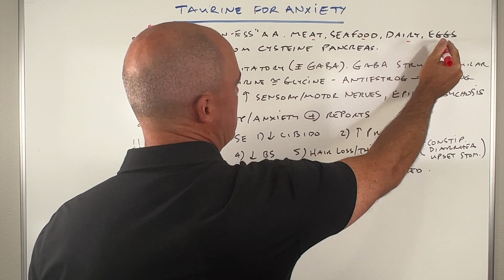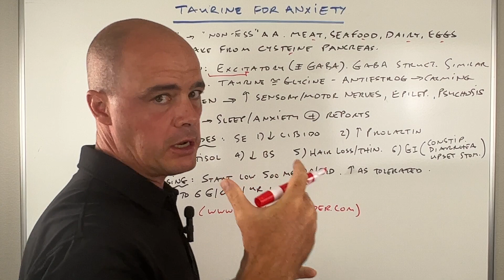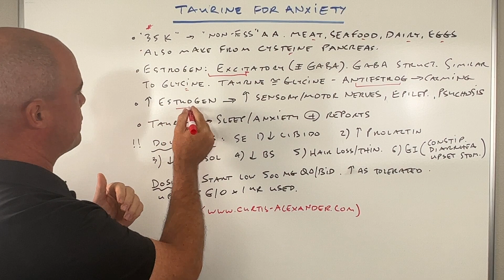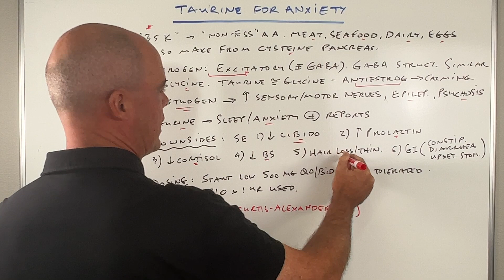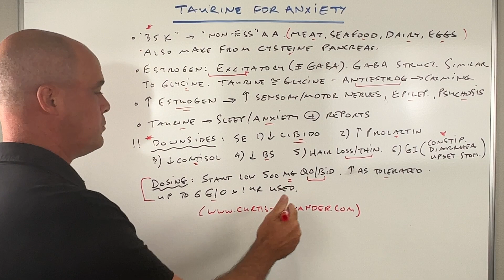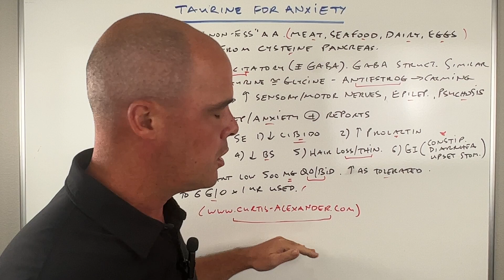Taurine For Anxiety | Dosing and Side Effects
Can supplementing with Taurine help treat anxiety? I cover that in this video including dosing and potential side effects you need to know about.

✔️ Get your free checklist - How to Feel Better At Any Age

Chapters:

0:00 Understanding the basics
0:41 Evidence, feedback and estrogen
2:47 Taurine Side Effects (important)
4:01 Dosing Taurine